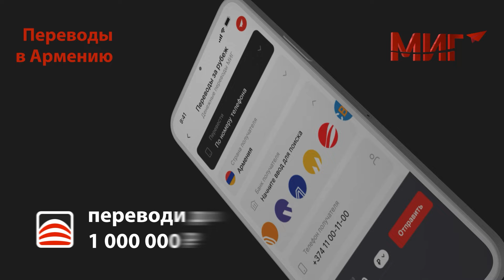Казахстан радуется поражению Армении-члена ОДКБ: Токаев в Баку удивил